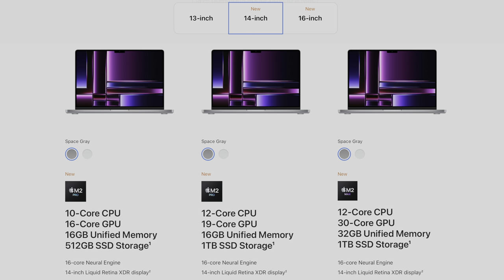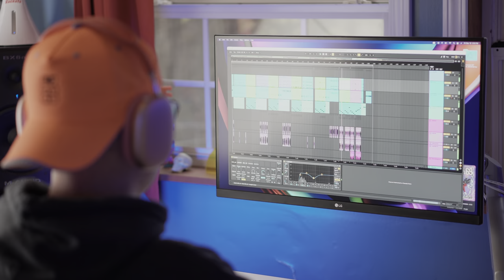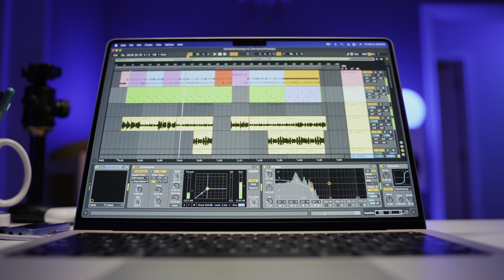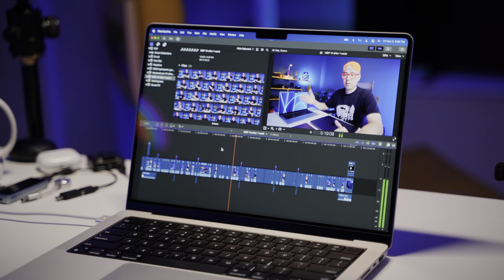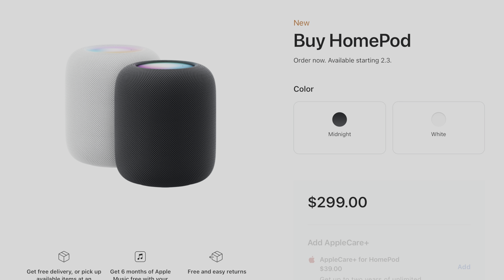Is Apple boring now?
Apple just released the new Mac mini M2, MacBook Pro M2 models, and an updated HomePod. But something seems off...

All music is by me, Ben Aqua! Stream my music ➜

Shot in spicy 4K HDR on Sony a7 IV and this camera gear ➜

0:00 new Mac mini M2 & MacBook Pro M2
0:37 is Apple coasting?
1:00 my Apple ecosystem
1:40 performance is not the issue
2:27 MacBook Pro M2 HDMI update
2:49 what excites me about Apple
3:36 how Apple can improve

apple macmini macbookpro macminim2 macbookprom2 mac tech benaqua M1 Pro mbp iMac Mac Pro MacBook Air XDR critique apple vs android Microsoft brain dead shirt